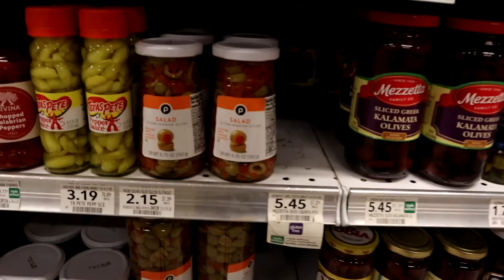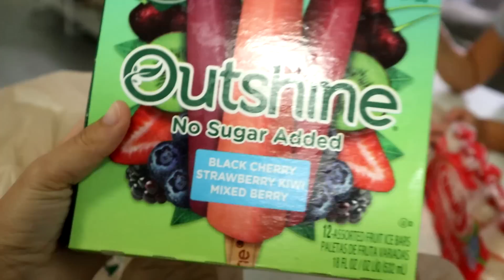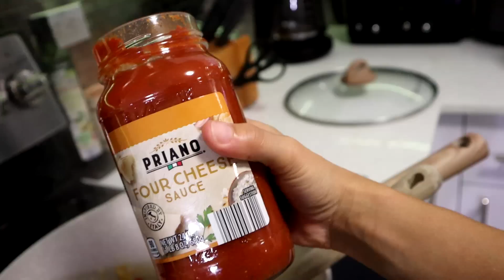NOSSA ROTINA DA NOITE | FIZ LASANHA PARA ELES!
ROTINA DA FAMILIA A NOITE | FIZ LASANHA PARA ELES!